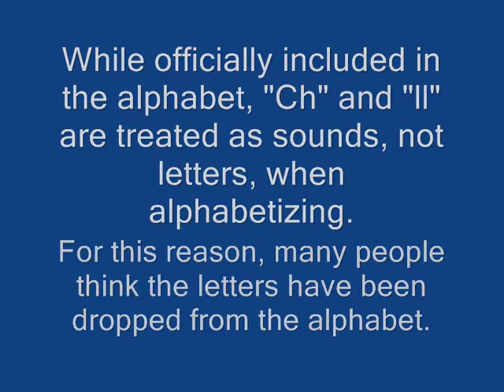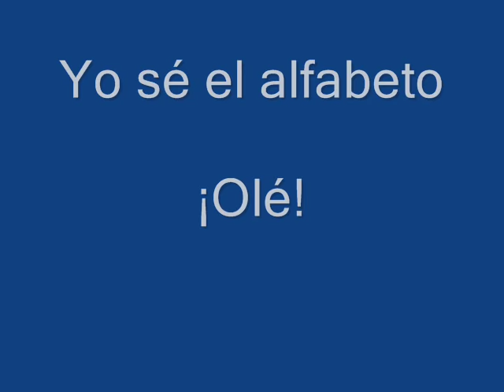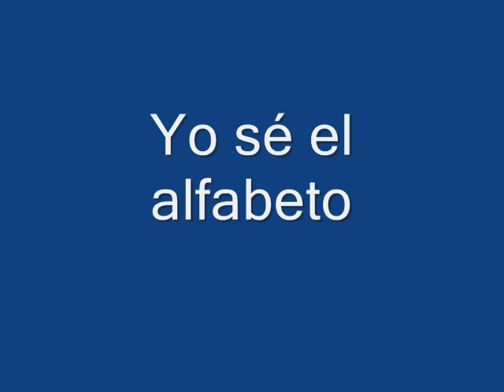Spanish alphabet song (military style) by Barbara MacAurthur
Letters and heroes set to "El alfabeto" by Barbara MacAurthur from Sing, dance, laugh, and eat tacos 2.